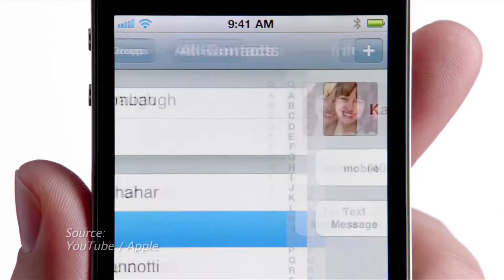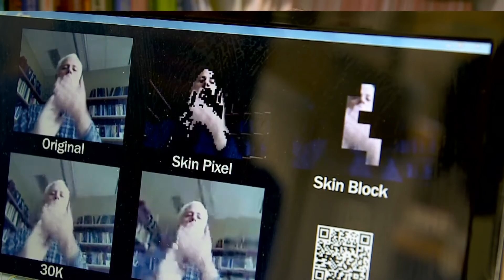American Sign Language Goes Mobile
Electrical engineers have enabled quality sign-language video chats over ordinary-speed cellphone networks.